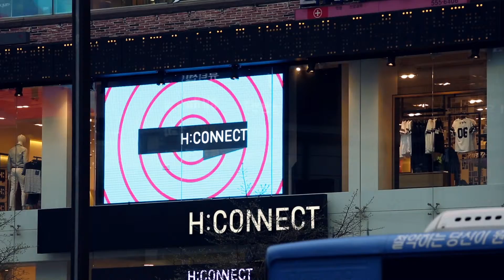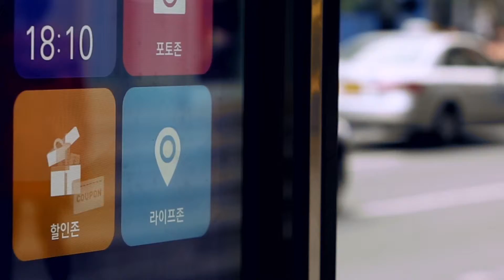Audi Urban Future Award 2014 | Project Seoul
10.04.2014 | With the theme “The Next Leap in Mobility”, four interdisciplinary teams are entering this year’s Audi Urban Future Award to validate theses about urban change in four cities: Berlin, Boston, Mexico City and Seoul. The competition entries relate to specific current urban development projects.

What role can automobiles play in a society which has stylized entertainment as the most important cultural asset and has thoroughly embraced digital communication? The Seoul team uses an ethnographical approach to address this issue: it analyzes the behavioral patterns of Gangnam’s trend setters to derive cultural core values of equal relevance for other parts of Asia. In parallel, the team is also observing the residents‘ digital behavior and their needs.

The Seoul Project investigates the automobile‘s leap into its role of the future where it will provide sociocultural value, expression, interaction and myth along with utility efficiency. The team’s research serves as the basis for creating viable design concepts aiming to position the automobile as social interface, in an urban context.